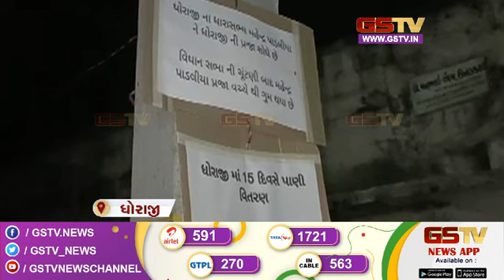પાણીના વિતરણ મુદ્દે ધારાસભ્ય વિરૃદ્ધ પોસ્ટર લાગ્યા સાથે જુવો અન્ય સમાચાર । Gstv News